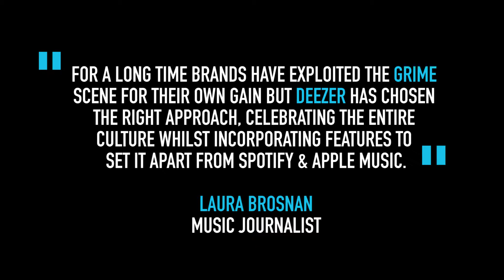DEEZER 'GRIME' INFLUENCER CAMPAIGN by URBAN NERDS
14 Million impressions generated by working with the Grime community in a way that genuinely invested in the culture by facilitating artists and figureheads to do more for their culture.